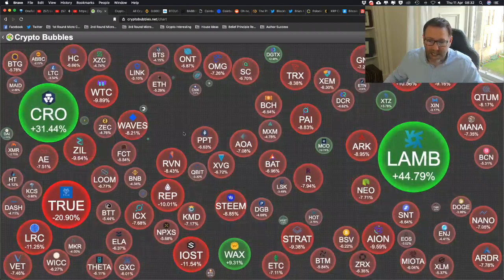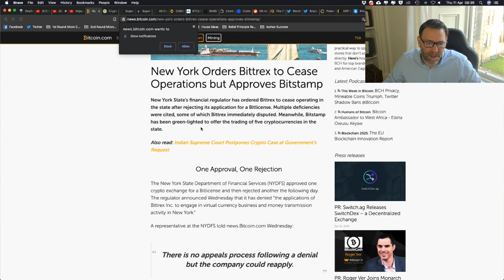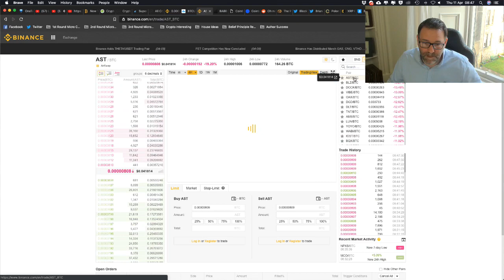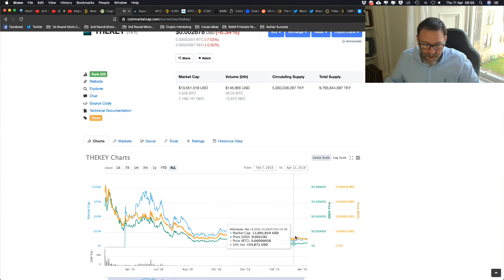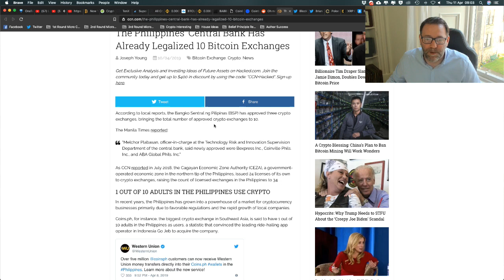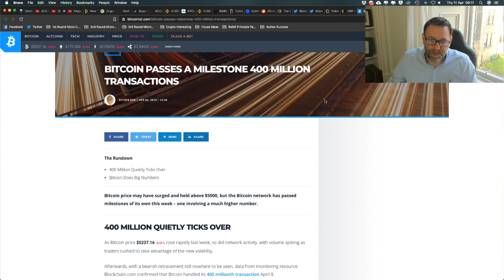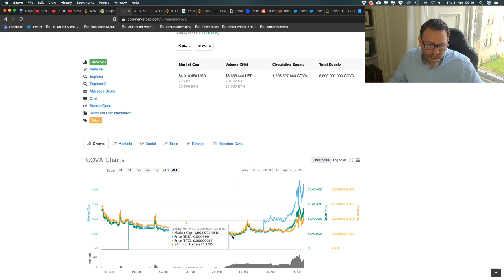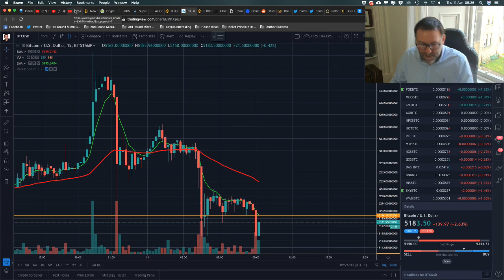🔥Coinbase Card🔥World Rich List🔥Philippines Lagailise 10 Exchanges🔥ETC on Margin for Poloniex